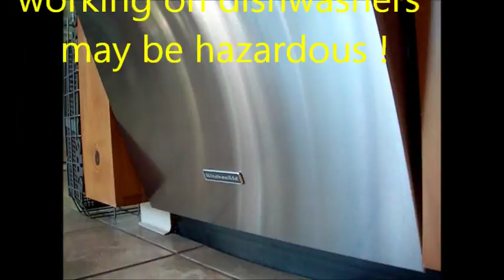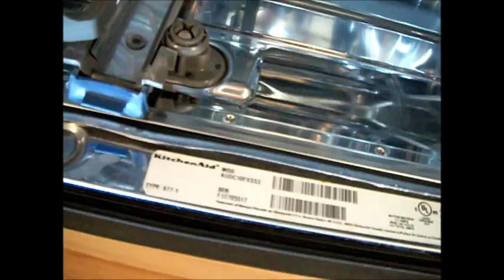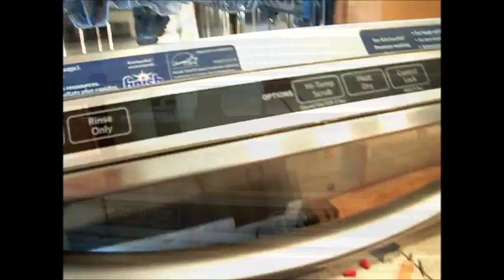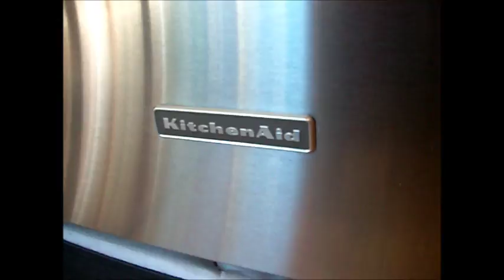Dead Dishwasher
MrMaintain @hotmail